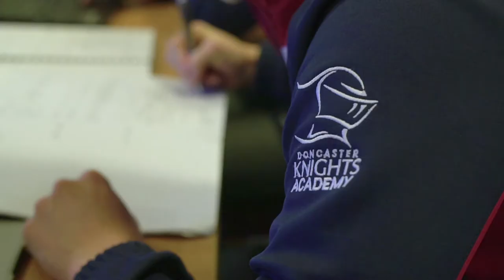DKTV | Sale Youngster Warr keen for more.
Gus Warr has enjoyed a fine start to the season battling stiff competition for starting birth in Knights last three fixtures.

The 21-year-old says he is loving his time at Castle Park at the moment and is just hoping to keep impressing and get more and more minutes under his belts.

Ahead of Saturday's game with Saracens the scrum half reveals that he has in fact been on the winning side against the former European Champs & is relishing the prospect of taking them on this weekend.

Purchase Doncaster Knights vs Saracens live stream today!